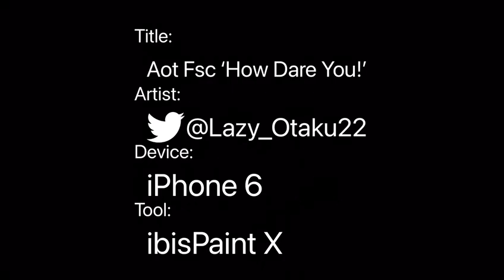Aot Fsc ‘How Dare You!’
So I started this on my phone and then switched to my iPad so that’s why the quality is kinda janky.